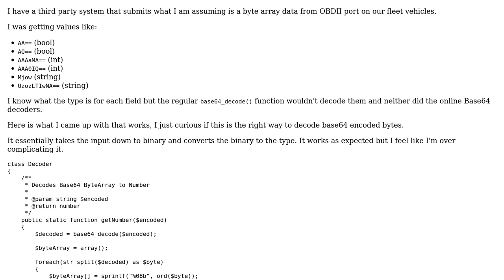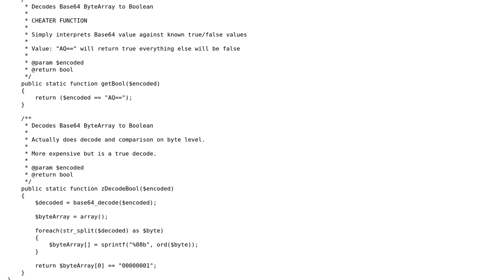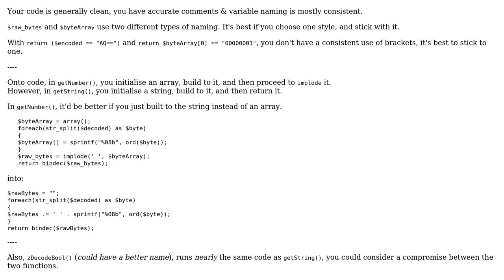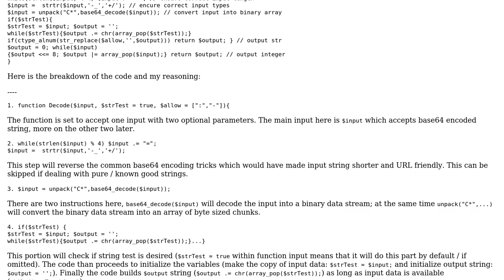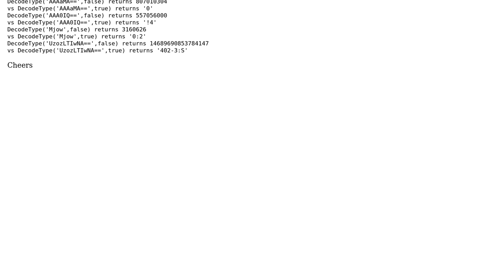Code Review: PHP Base64 ByteArray Decoder (2 Solutions!!)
Code Review: PHP Base64 ByteArray Decoder

With thanks & praise to God, and with thanks to the many people who have made this project possible! | Content (except music & images) licensed under CC BY-SA | Music | Images & others | With thanks to user Quill user McGee.WIll user ecrode and the Stack Exchange Network Trademarks are property of their respective owners. You are responsible for your own actions.